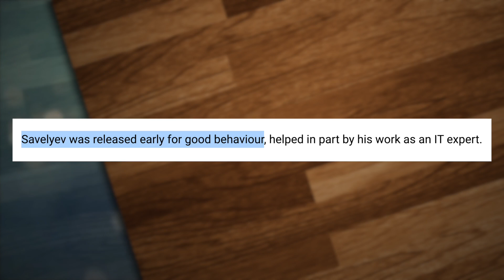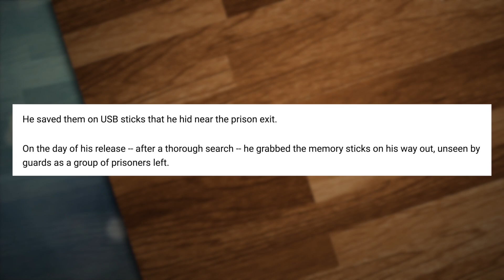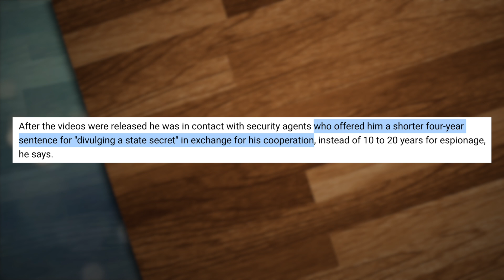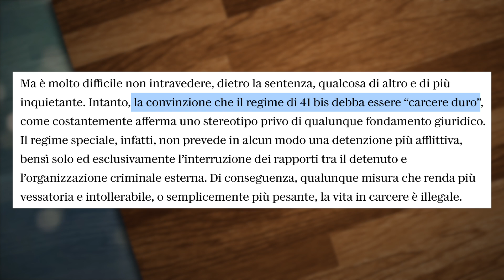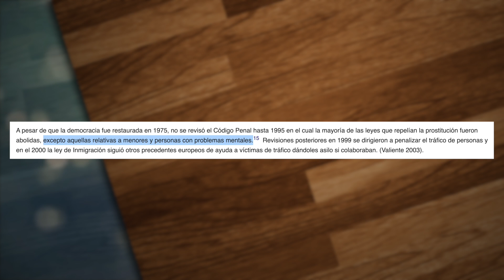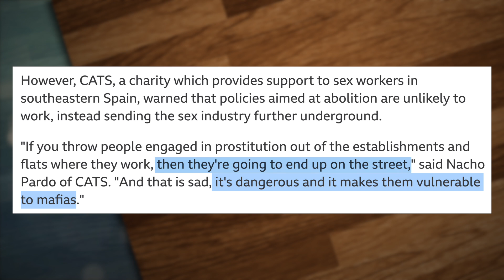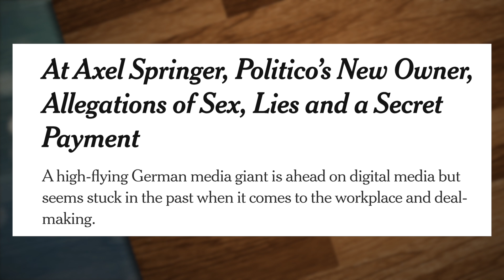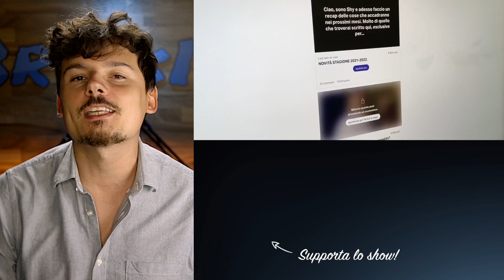La storia incredibile dell’ex detenuto che ruba i video dal carcere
LINK DI OGGI:
La copertura internazionale sulle carceri

Il bielorusso che ha mostrato i video nelle carceri

PER CONTATTARMI VIA MAIL:
Per business, attività, promozioni, ads, cose così: